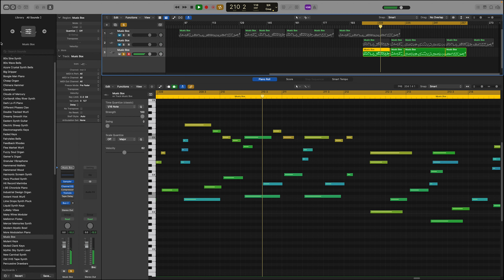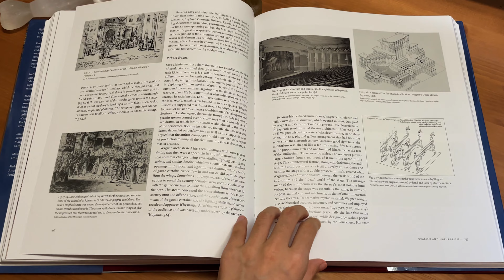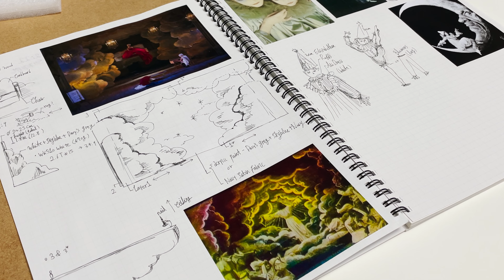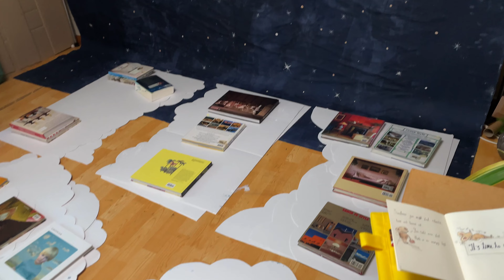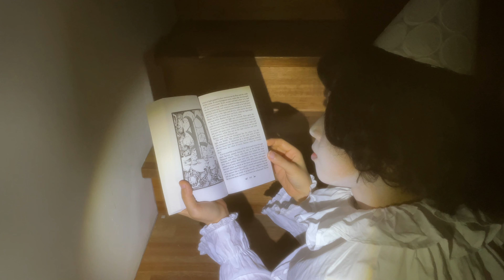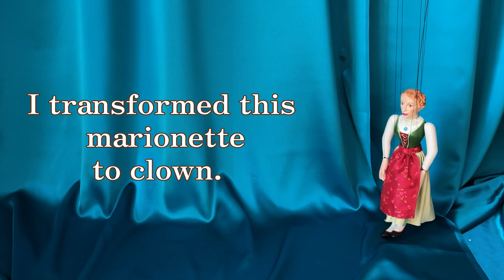Making a Cloud Set (Full Version)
Hello everyone!
I'm really satisfied at this video:)
For a few years, I dreamed and dreamed of making this set and finally, our health  allowed making this!
Firstly I sketched the concept design and made a miniature model.
Secondly, I cut the cardboard and painted fluffy clouds.
And then we painted a huge backdrop, added some stars.
Finally, we installed  all the parts, and our friends visited our home for the photoshoot.
Thank you so much for visiting us and it was such a perfect heart warming day:)

I also made a clown hat and transformed  my marionette for this set.

Have lovely July and see you in our  next video:)
-Nori-

You can check out our behind-the-scenes, drawings and things we are working on now on Pinterest